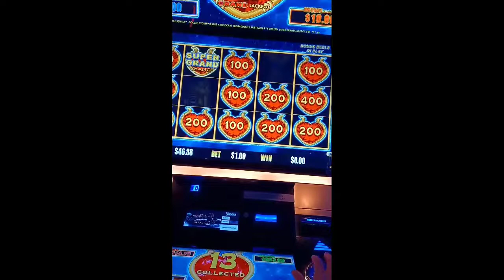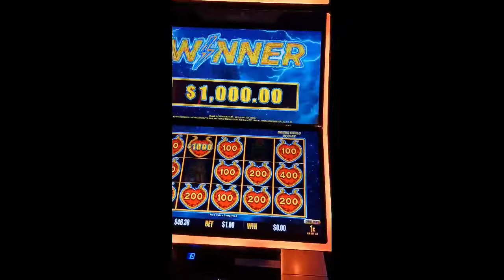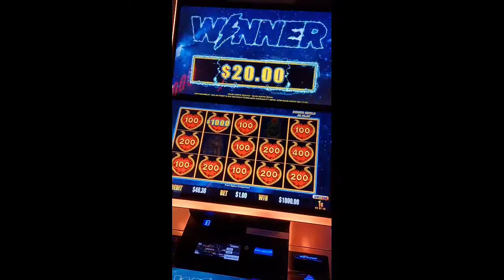🤑🤑🤑 I got the SUPER GRAND😀 on Lightning Link 💃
Hello friends, I was so happy  to get the Super Grand on a $1.00 bet woo-hoo!